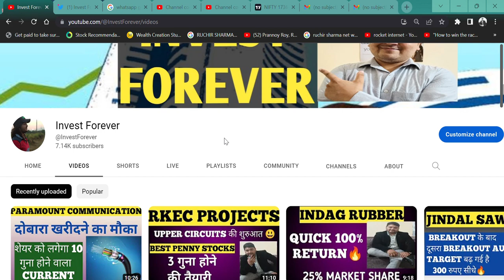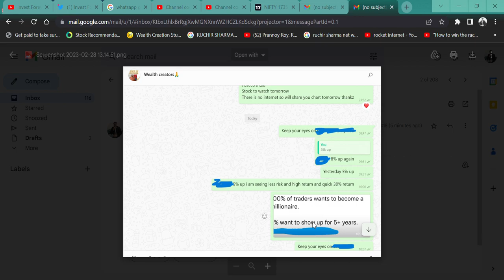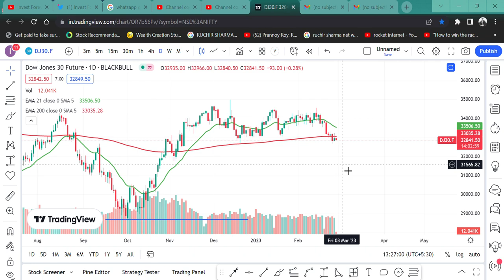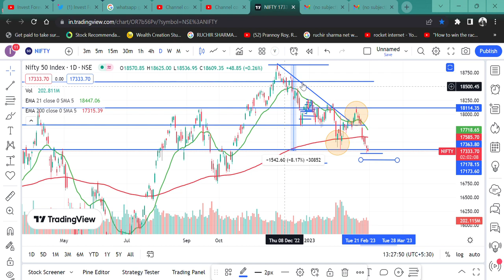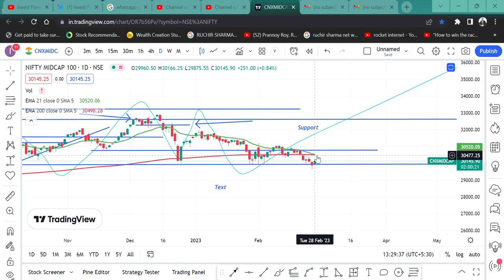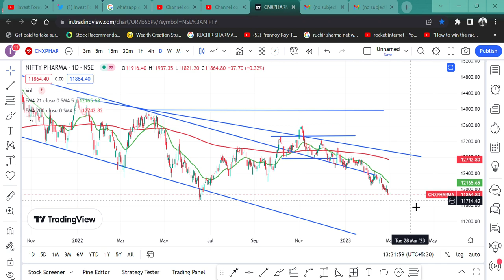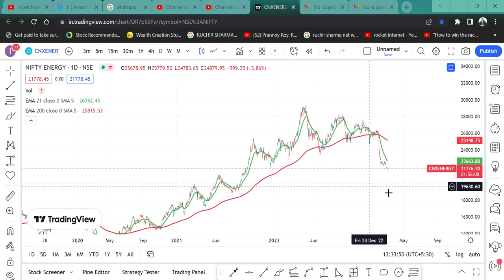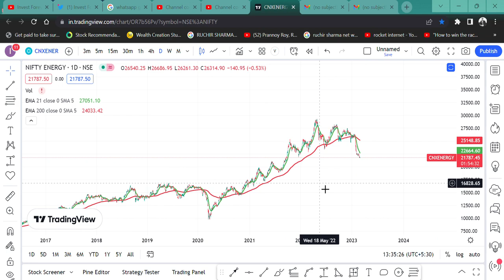MARKET CRASH || STOCK MARKET LEVEL OR BREAKDOWN || IT PHARMA METAL ENERGY FMCG || KYA KARE?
Hi,